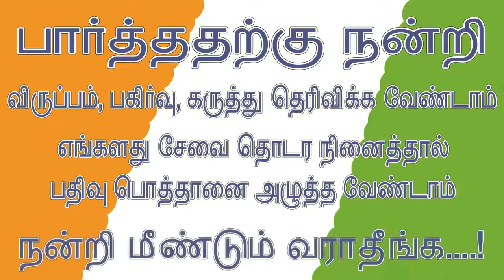முகத்தில் இருக்கும் தழும்புகள், சுருக்கங்களைப் அகற்ற சூப்பர் மாஸ்க்..! | Beauty Tips